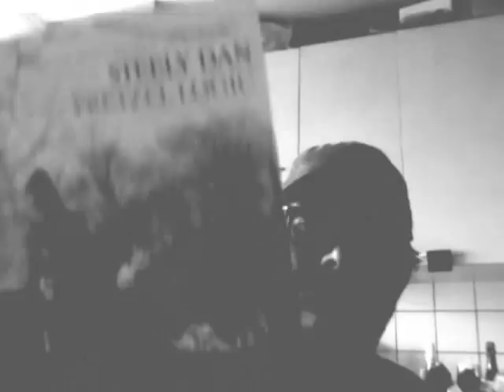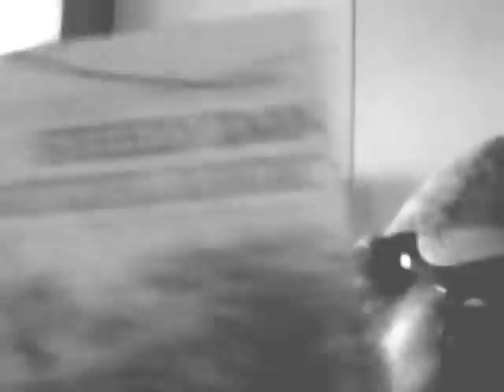Aircraftbusters - Barrytown (Steely Dan cover)